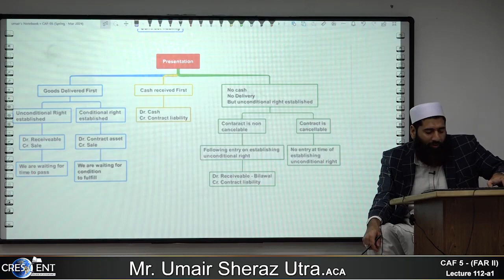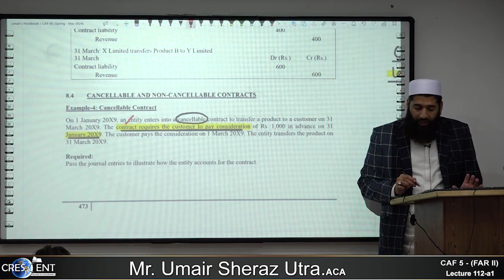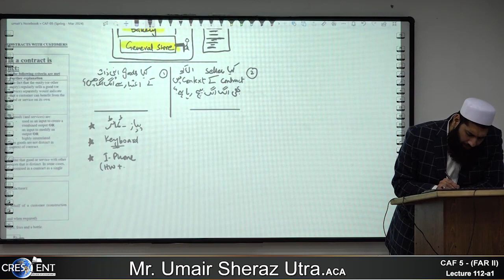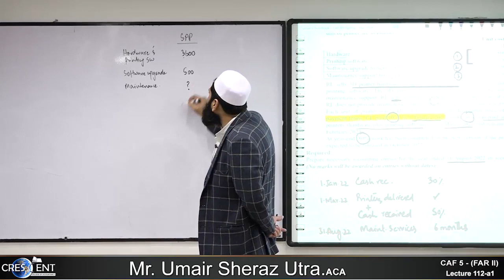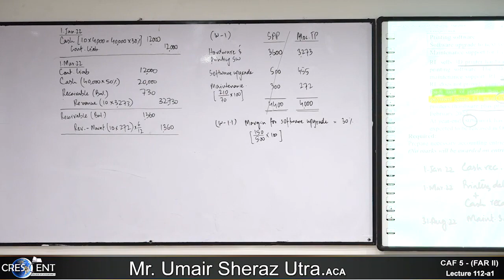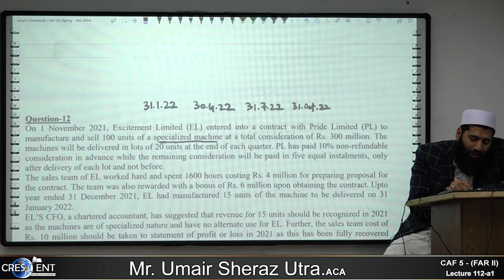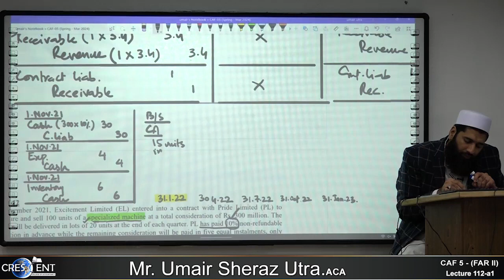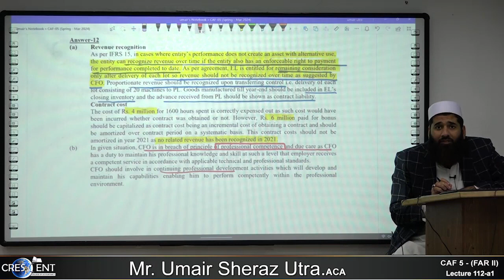CAF 05 - FAR-2 | LECTURE 112 a1 | SIR Umair Sheraz | MARCH 24